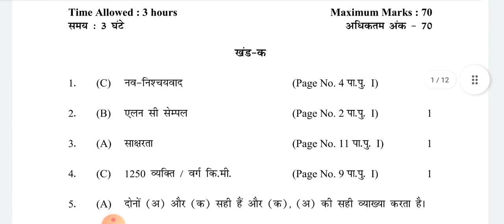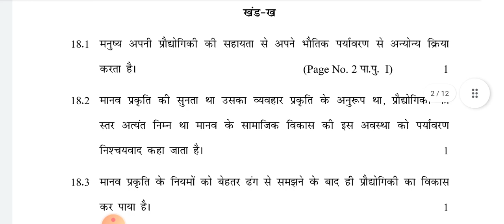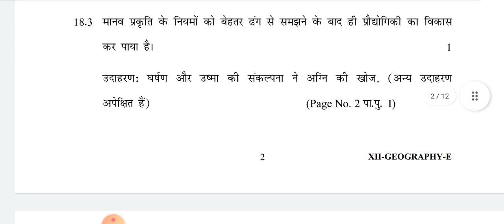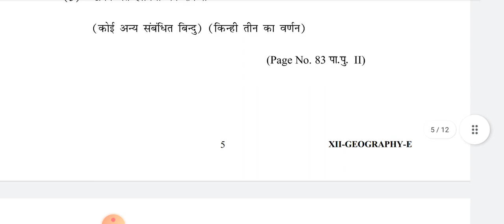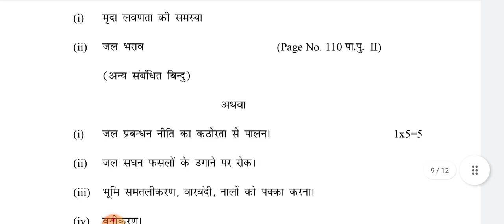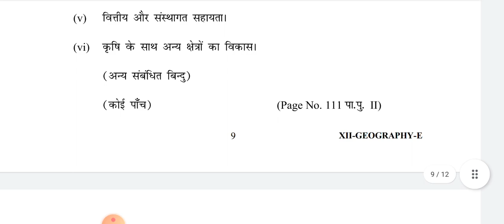CLASS 12 | Geography ANSWER KEY Evening Shift | Mid Term Exam | CBSE BOARD